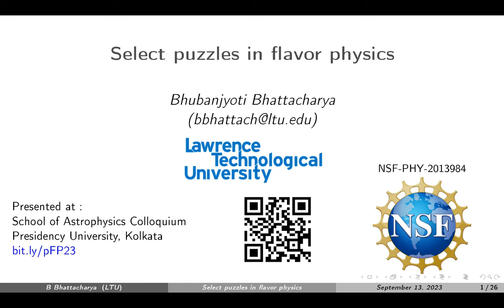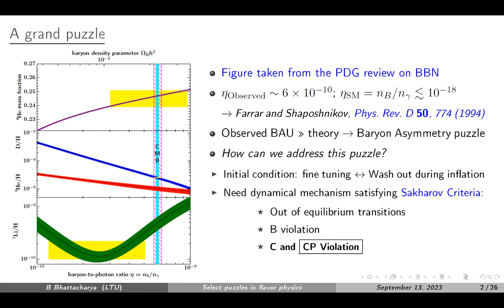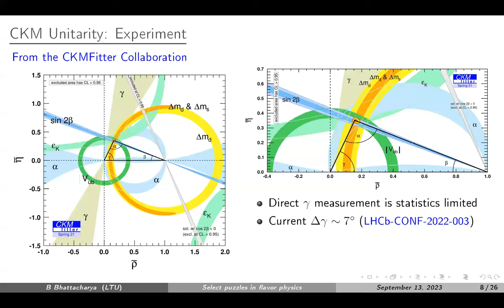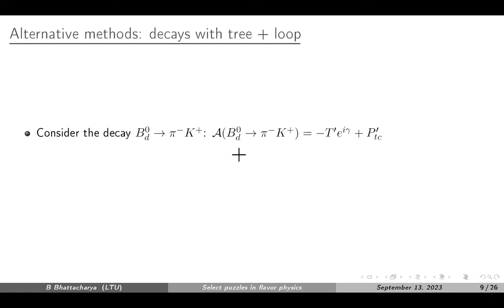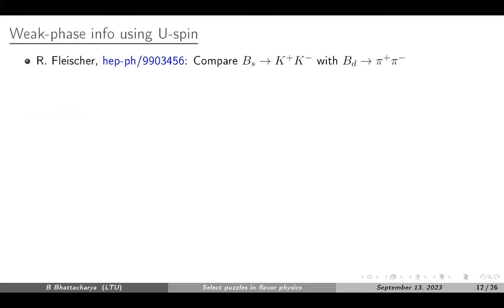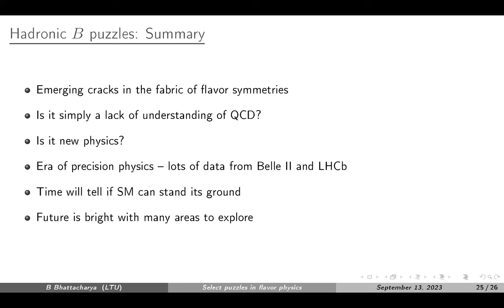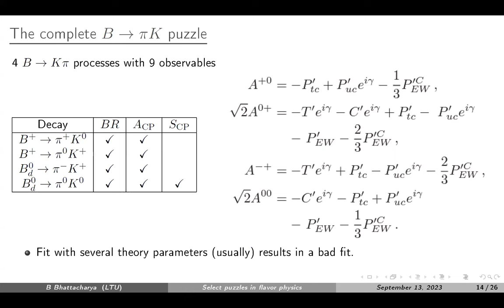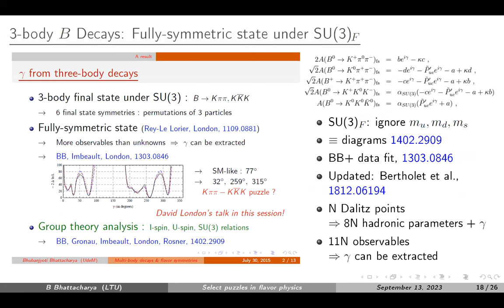Select Puzzles in Flavor Physics: Prof. Bhubanjyoti Bhattacharya